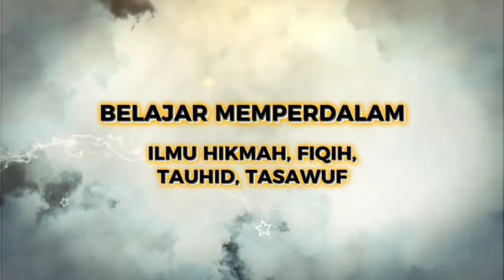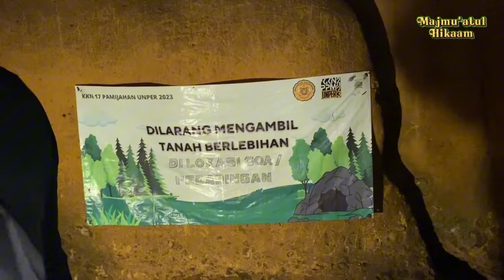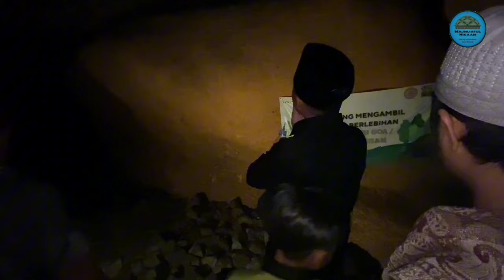Ziarah Makam Keramat Syekh Abdul Muhyi Pamijahan Tasik Malaya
TERIMAKASIH.